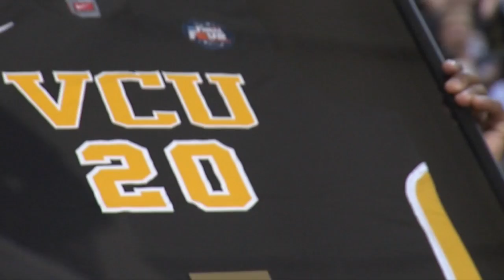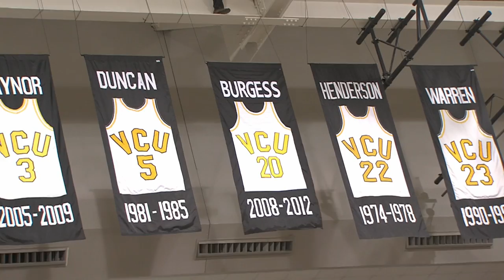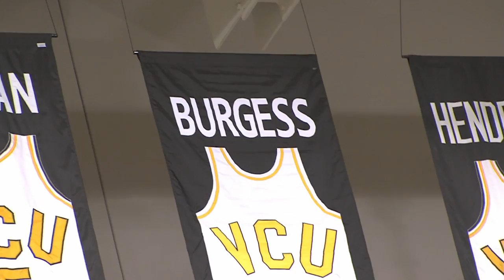Bradford Burgess Jersey Retirement